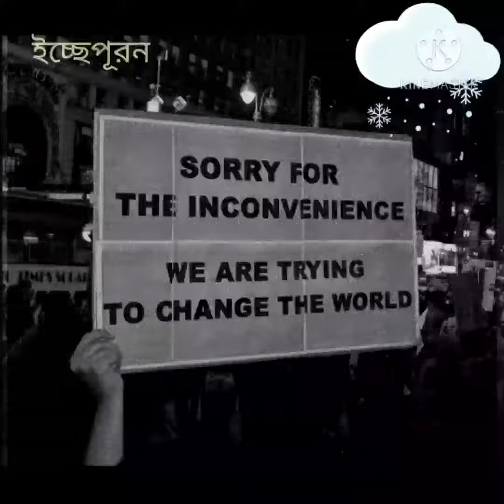We're here to fill the will.let's make a difference..